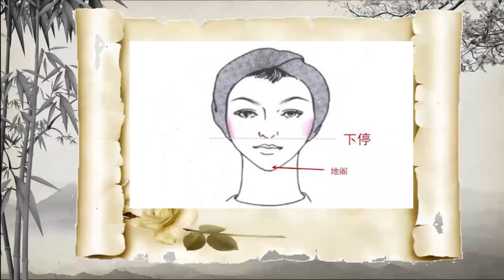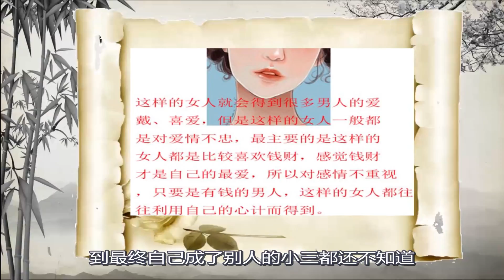丈夫身边有这样的“女人”，一定得提防，不看准后悔！